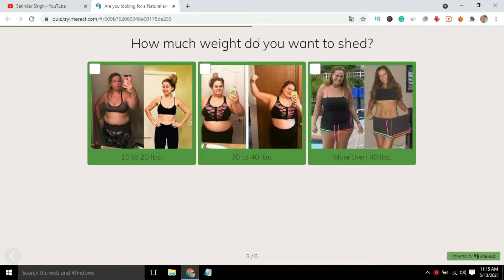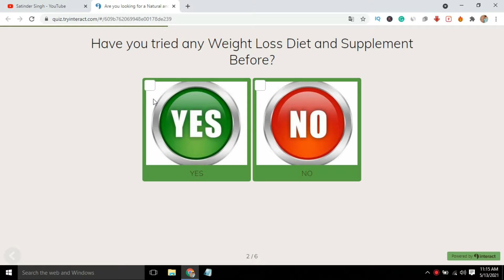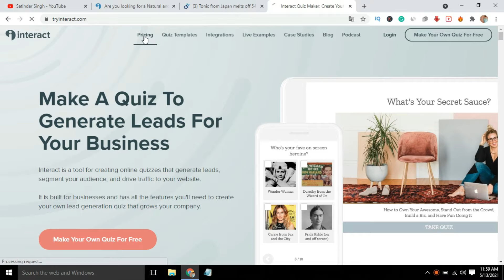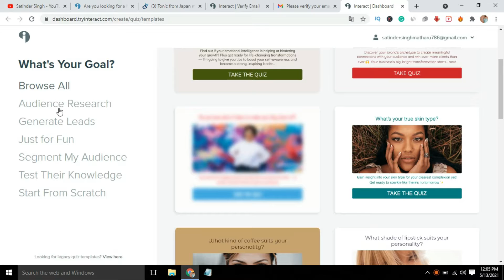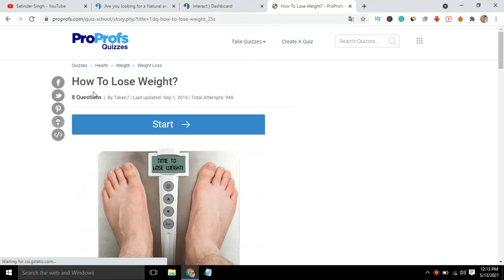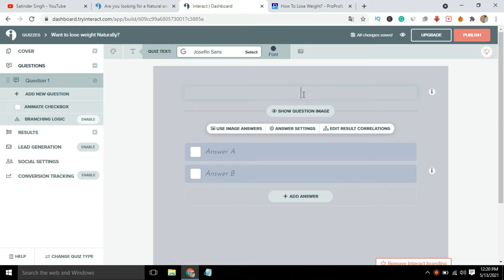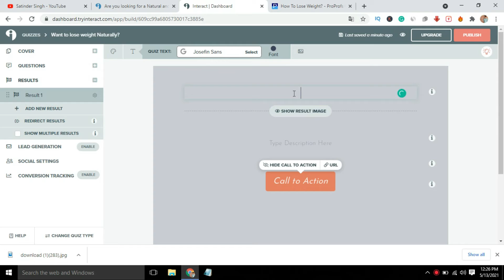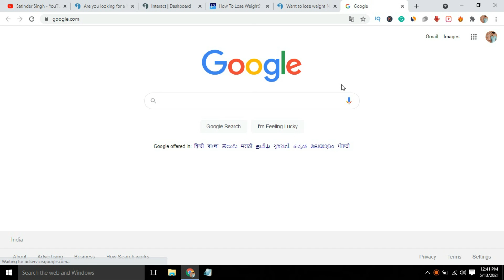How To Create a Free High Converting Quiz Landing Page For Affiliate Marketing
How To Create a free High Converting Quiz Landing Page For Affiliate Marketing | Affiliate Marketing 2021
in this tutorial you will learn how to promote affiliate products on Facebook and Instagram with high converting quiz landing page.

MIC -- (BOYA BYM1)

Headphone -- (Logitech H111 Wired Headset)

LAPTOP -- (HP 14 Laptop (Ryzen 5 3500U/8GB/1TB HDD + 256GB SSD/Radeon Vega 8 Graphics))

1. BUILDERALL – Special 30-Day Trial

How to create high converting Quiz Landing Page For Affiliate Marketing
How to create high converting Quiz Landing Page
how to create a free high converting landing page
how to make a landing page
how to make a free landing page
how to create a free landing page

This video is intended for any person looking to work online and needs to follow all legal requirements set out in their individual countries. This video is not intended or made to give you any false hopes. If you have any questions please ask in the comments!